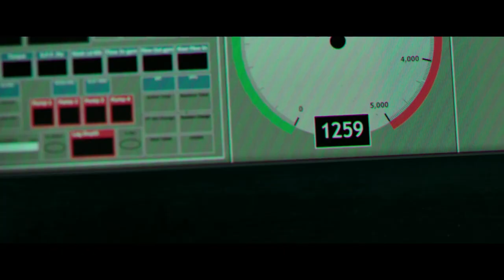Deepwater Horizon | official trailer #1 UK (2016) Mark Wahlberg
official trailer for Deepwater Horizon